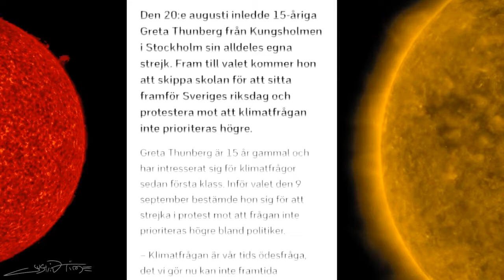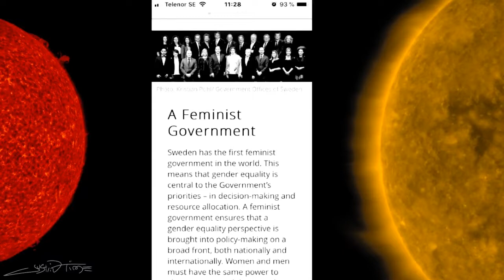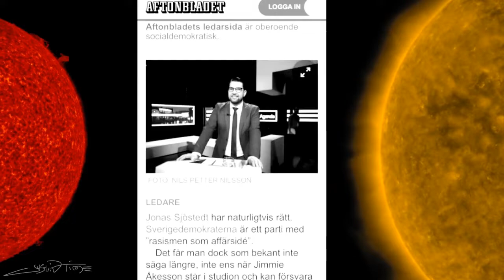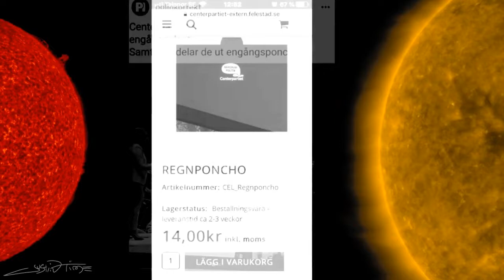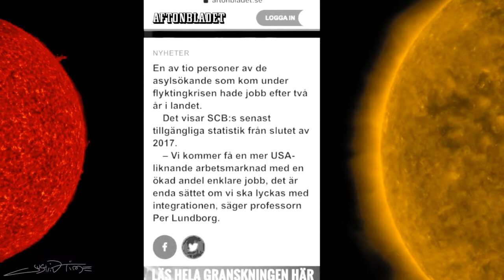Fat Boy Slim vs Jellybean Gen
Fat Boy Slim vs Jellybean Gen featuring Greta T. - What is really Happening Right Here, Right Now
[Justin Time's Crazy Canuck Binary Choice Trinary Sol Remix]

A few days ago, a friend of mine here in Eastern Canada tells me his daughter recently started a new job here in the City I live in... I say "great news". He proceeds to explain how it's a good paying government job in which her duties include welcoming the ongoing influx of imported displaced migrants and helping them spend the $4000/per family stipend of tax money being issued to help settle these new migrants into the local community.

Meanwhile my City is also paying Emergency Services such as Police, Fire and Ambulance on a daily basis now to continually harass and further dislocate the crisis level of homeless people pouring out onto our streets living in tent cities that keep getting shuffled from one abandoned lot to the next. That helps you suddenly become aware of just how many abandoned and run down buildings there are in the core of our city, which is being destroyed from the inside out, without a peep of challenge...

Meanwhile, recently as some of you who know - I have come to the early design conclusion that for $4000 or less is what I calculate would be needed to build an (open source) machine that could print small $4000 ultra eco smart hempcrete homes and do it in around 24 - 48 hours per home once a process was perfected... "Crazy" eh? What a coincidence. We could easily care for our own for less then the cost of importing more... Yet, what are we doing? It's by design. It's time to wake up. Right here, right now.

Meanwhile, I myself, now unemployed for nearly 2 years, who seems to be one of the few who are somehow able to see we have a HUGE INTENTIONALLY ENGINEERED crisis ripping our World apart - AS WE HEAD INTO A TIME THAT WILL BRING MUCH MORE CRISIS FOR MANY PEOPLE. The unemployed guy who has devoted his life for the past 2 years trying to wake people up to the fact we are being set up for a big fall... The crazy guy who not only has the best idea for both an immediate and long term solutions. The only guy apparently with the courage, the skills, confidence and abilities to not only build, design and operate such a miracle unicorn machine... I also could be teaching others how to build and operate such small, cheap machines... Machines that could not only build homes but also grow food... Yes, they are the same. But alas, I sit here instead, trying desperately to get your attention with cheeky DJ remixes - hoping for a viral HUMAN response... Desperately trying to wake the masses to the huge deception currently in progress - but never before have I faced such a dismal task. I do however enjoy a steady regular dose of daily ridicule for even speaking such "crazy" ideas... "Off the deep end". I "need help".

So this week when I started seeing other DJ's jumping on the climate hysteria bandwagon with the release of several indie remixes of Greta's words laid over Right here Right now - ruining one of my classic Fatboy Slim favorites with political BS... well... That's it for me, that is stepping over the line... I've never been one to mix my opinions with music. HAHA Just kidding... I always mix my opinions with music. Because I can. 😂🕟

But I'm "crazy" though. Right? While we watch our Country, our communities, our planet - our quality of life in general... socially, economically, falling apart around us... But I'm "off the deep end" for having the gall to dare speak up and speak out... I'm somehow less for wanting the truth. I'm somehow insane for sharing the best information I find and demonized for speaking my mind about it. I'm the radical/crazy one who's standing just outside of the Matrix looking in - WARNING YOU ALL of the dire situation WE ARE IN...Right here... Right now. "Crazy" eh?